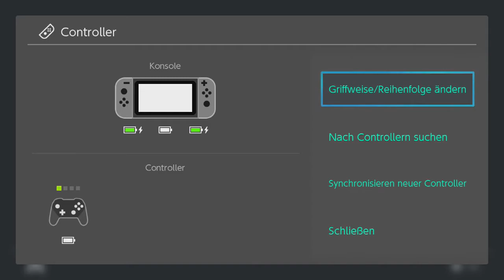[54] Dann eskortier dich halt selbst, Sidon! || Hyrule Warriors - Zeit der Verheerung (Blind)